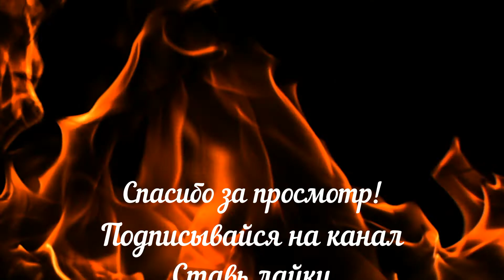Пицца с семгой и сыром. Это тесто можно запекать или жарить на сковороде! Попробуй - не пожалеешь!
Состав:
Фарш семги 400 гр.
Шпинат 1 пуч.
Помидор черри 150 гр.
Сыр Дор-Блю 50 гр.
Масло растительное
Соль
Перец